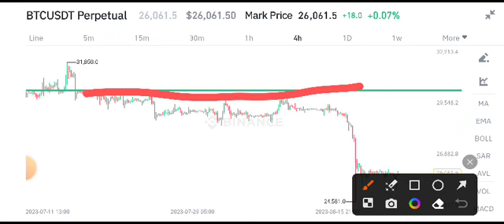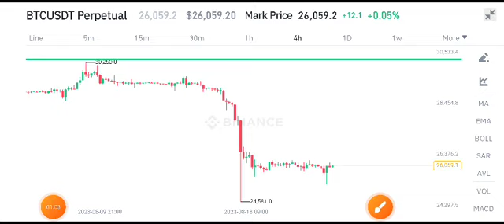Bitcoin Price Prediction! BTC News Today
Queries Solved:
1.  today target
2.  price today
3.  price prediction
4.  token today target

Queries Solved:
1.  today target
2.  price today
3.  price prediction
4.  token today target